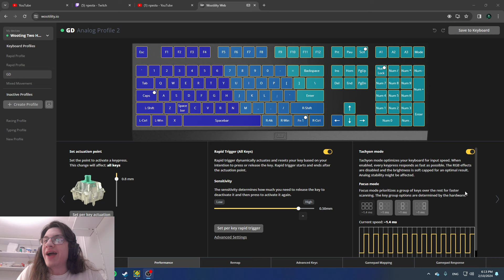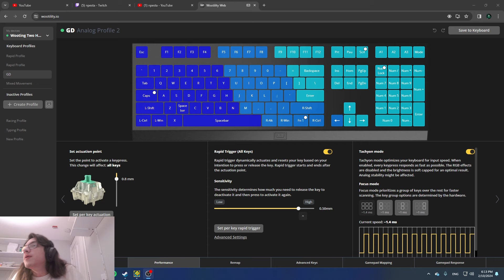Verifying the new TOP 1 PLATFORMER | CaveOfTheScarletSky by Yuko | 10/02/2024 23:08